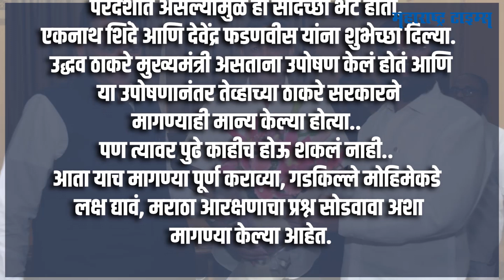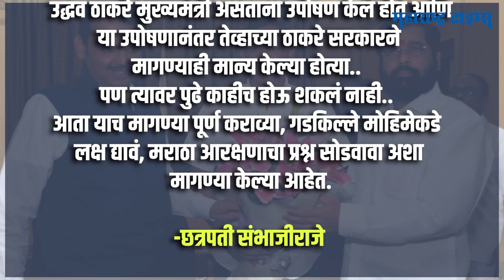खासदारकी नाकारलेली शिवसेनाच फुटली, संभाजीराजे शिंदेंच्या भेटीला, पुढचा डाव ठरला? | Maharashtra Times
एकनाथ शिंदे यांनीच संभाजीराजे यांना राज्यसभेत पाठवावं यासाठी उद्धव ठाकरेंसमोर शब्द टाकल्याचं बोललं जातं, पण ठाकरेंनी हा शब्द डावलून संजय पवारांना उमेदवारी दिली.. पण ज्या संभाजीराजेंना राज्यसभेची उमेदवारी नाकारुन शिवसेनेने संजय पवारांना संधी दिली, त्याच शिवसेनेसमोर आता पक्षाच्या इतिहासातलं सर्वात मोठं संकट उभं राहिलंय.. यानंतर संभाजीराजेंनी मुख्यमंत्री एकनाथ शिंदेंचीही भेट घेतली आणि त्यांना शुभेच्छा दिल्या.. पण संभाजीराजे आणि एकनाथ शिंदे यांची भेट का महत्त्वाची होती आणि संभाजीराजेंची एकनाथ शिंदेंना मिळालेली साथ पुढे ठाकरेंची कशी डोकेदुखी वाढवू शकते तेच या व्हिडीओत पाहू..